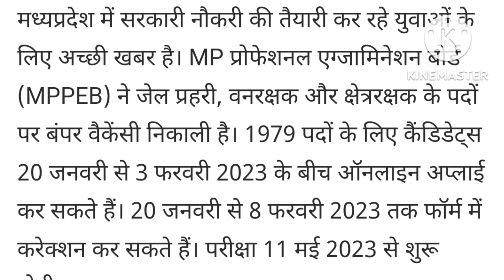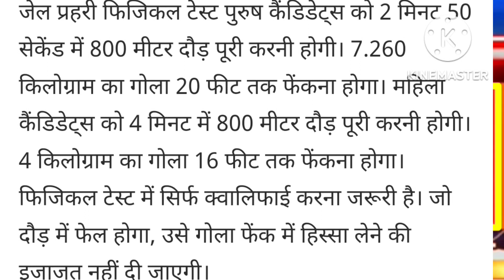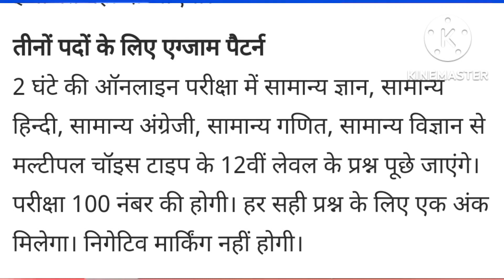5 दिसंबर 2022 ! MP Breaking News today ! जेल प्रहरी, वन रक्षक, क्षेत्र रक्षक पदों पर निकली है भर्ती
MP News
MP Sammachar
Bhopal samaachar
मध्यप्रदेश समाचार
मध्यप्रदेश न्यूज़
एमपी समाचार
एमपी न्यूज़
भोपाल समाचार
 Bhopal samaachar,
Kisan Samachar ,
Kisan khabar ,
MP Kisan Samachar ,
 Kisan News ,
Rajniti Sammachar ,
 MP News ,
 Madhya Sammachar ,
MP Sammachar ,
School Sammachar ,
 MP School Sammachar ,
 Karamchari Sammachar ,
Karamchari News ,
 Karamchari Jagat ,
 PM Kisan Yojna ,
PM News ,
 Pradhanmantri Yojna ,
Sambal Yojna ,
Mukhyamantri Kisan Yojna ,
Kisan Yojna ,
Panchayat Chunav ,
Gram Panchayat Chunav ,
Assembly Subelection ,
Assembly Election ,
Locksabha Election ,
Locksabha Chunav ,
Vidhansabha Chunav ,
Rahyasabh Election ,
 Rahyasabh Chunav ,

किसान खबर ,
एमपी समाचार,
किसान योजना ,
राजनीति समाचार ,
राजनीति हलचल ,
एमपी राजनीति ,
 पंचायत चुनाव ,
विधानसभा चुनाव ,
लोकसभा चुनाव ,
School Sammachar ,
School News ,
MP School Sammachar ,
 Board Exam ,
MP Board Exam ,
Karamchari Sammachar ,
Karamchari News ,
Karamchari Jagat ,
स्कूल समाचार ,
शिक्षा समाचार ,
शिक्षा जगत ,
एमपी बोर्ड परीक्षा ,
कर्मचारी समाचार ,
संबल योजना ,
बीमा योजना ,
छत्तीसगढ़ समाचार ,
छत्तीसगढ़ योजना ,
पुलिस भर्ती ,
शिक्षक भर्ती ,

Thanks ,
More Creative ,
more creative